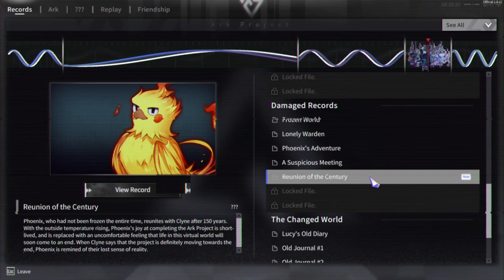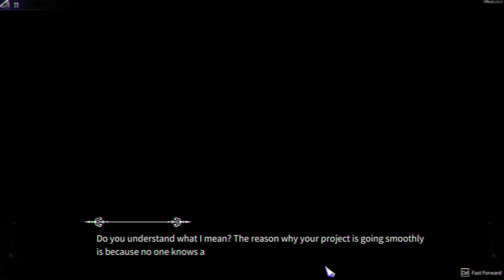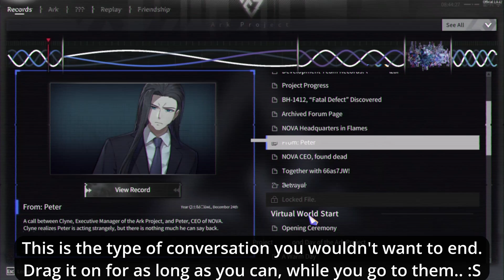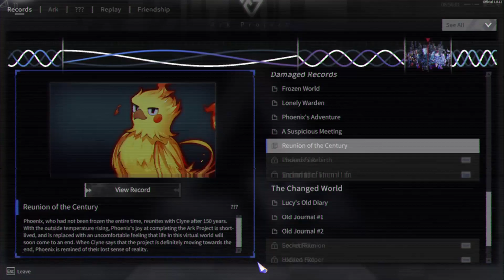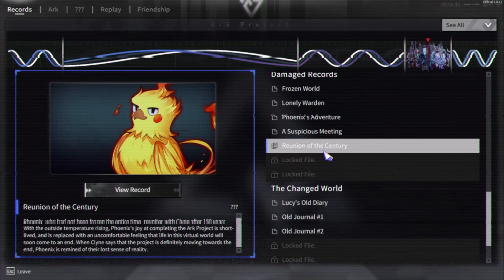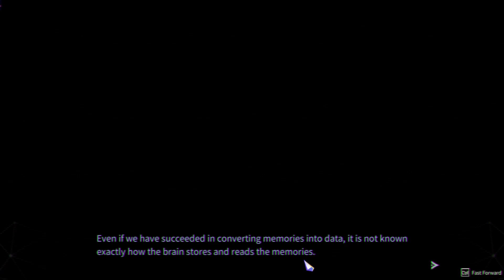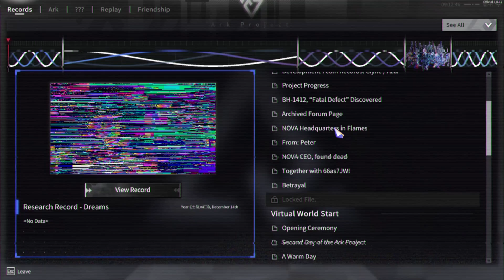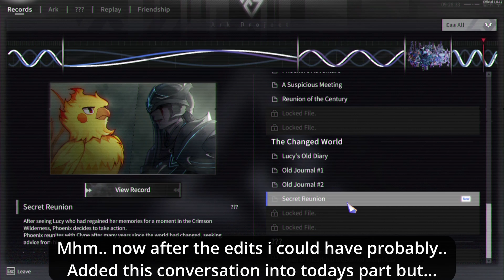Unlocked ⎢ Chrono Ark Part 19 (Let's Play/Gameplay)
I guess it's finally time for us to dig a little deeper
into Lucys dream world. And for that we will need
to enter the password and meet someone who has
been relatively quiet for most of our Playthrough..

Seems like we found the one who also remembers..
But what am i suppose to do with the other code..?

Timestamps:
00:00 What to do...
01:50 Developments
07:22 Peters Last Call
15:26 Getting Warmer~
26:49 Le Passwords...
30:30 The Memory Data
36:14 Dreams & Meeting
44:31 Outro

Game infos:
Developer: ALFINE
Plattform:  Steam
Release:  November 13, 2019
Genre: Rogue-like, Deckbuilder